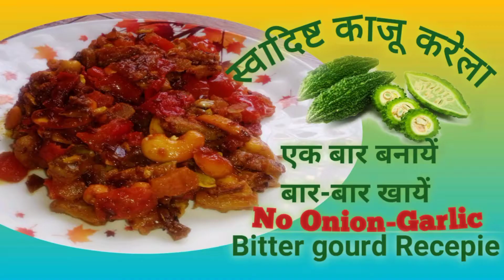स्वादिष्ट काजू करेला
What an idea 💡
//स्वादिष्ट काजू करेला बनाने की विधि//_________________________________________
Do comments📝 and share 📤
Devices used👇👇👇
1)Digitek 12" Ringlight LED with tripod stand👇👇👇
2) Nikon D5600 Digital camera 📷
3) 🍎Apple 📱iPhone 12
App used 👇👇
1) inshot
2)pixellab
Tags--
 ©Copyright: All the content of this channel is made by channel owner "Shambhavi". Do not use or copy any content (paid/unpaid)without permission. For permission email is given up.